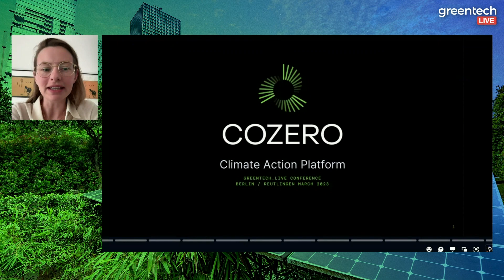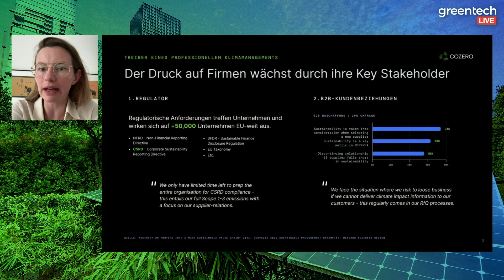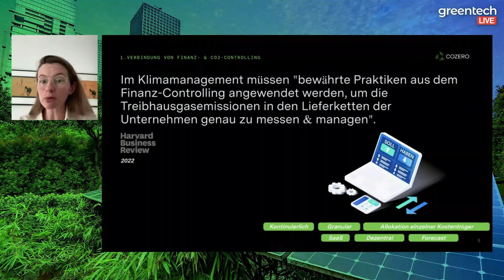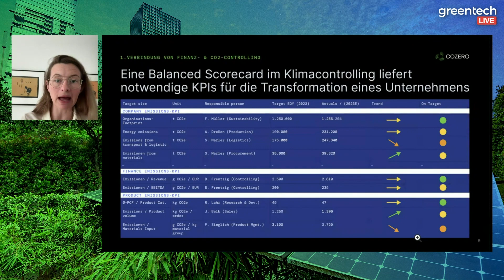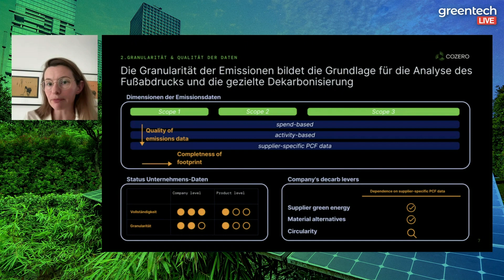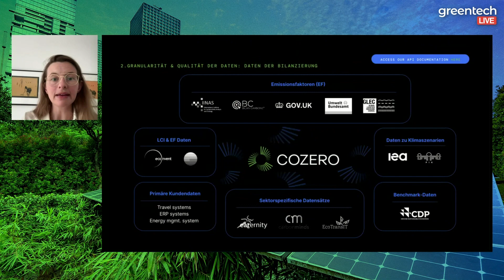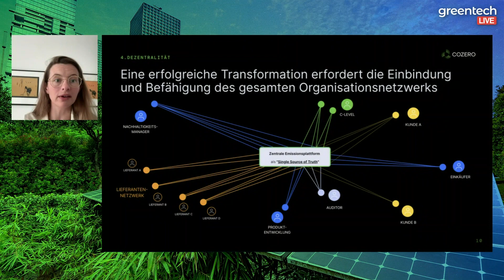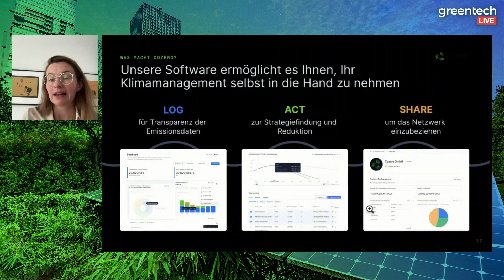Helen Tacke, Cozero | Greentech.LIVE Conference 2023 (Spring Edition)